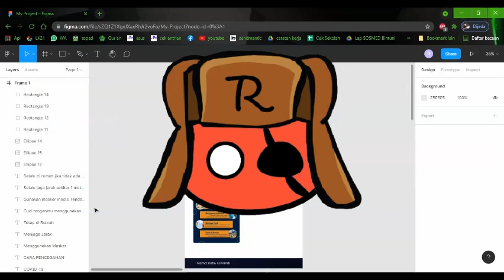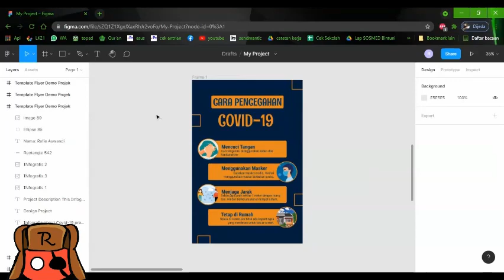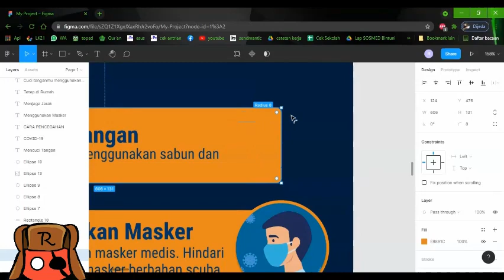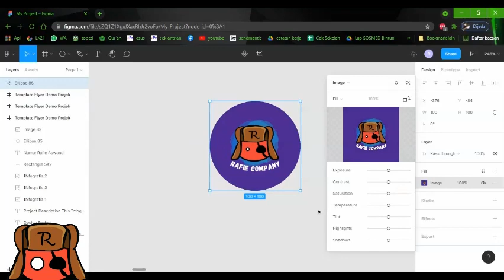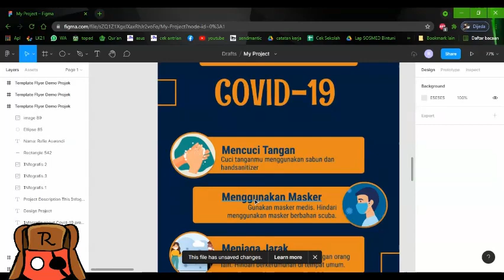Infografis Demo | Rafie Company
i make this in figma now shut